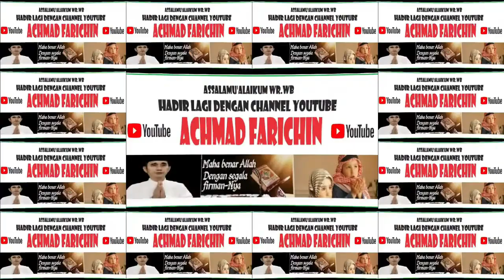Qori Taufik Rahman // Kalam Ilahi Peringatan Maulid Nabi Muhammad SAW // Kanwil Kemenag Kalteng